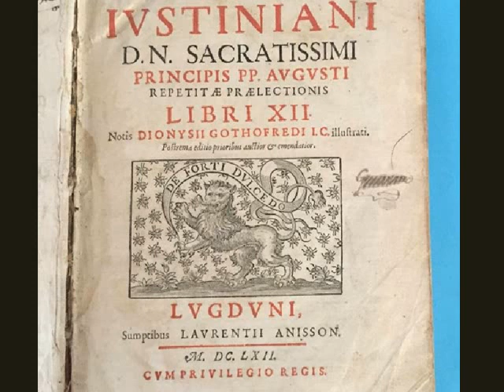El esplendor del Imperio Bizantino en la época de Justiniano